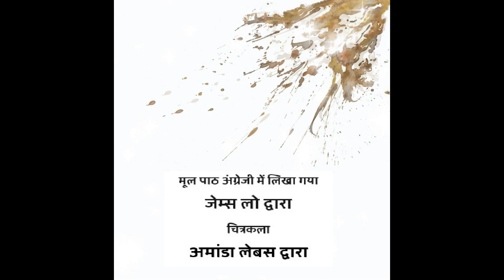Book "Proud Little Cloud" (HI - Hindi)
This attractively illustrated book, "Proud Little Cloud", invites children to see how the sea and the sun and the clouds are all collaborating together to make our bright and variegated world. They all need each other and so the key theme is that none of us is alone and we all get along better with friendly and appreciative participation. The idea is that adults read the book aloud and talk about the images and themes with the child.

As the text on the back cover highlights, Proud Little Cloud felt very happy to be bright and shining in the vast blue sky: "There is no one like me", she thought proudly. "I'm so special!" However the eclipse of the sun came as a big surprise to her: "Oh, so it is not my own light that makes me bright! I need the sun so I can shine and children need my rain so they have puddles to splash in. I'm part of everything. Now I feel like an even more proud little cloud!"

Text of book: James Low
Translator of the text: Divya
Reader of the text: Divya
Paintings: Amanda Lebus
Animation: Marja Shramko
Sound: Marina (Marie) Samarina

Comments section is off, because this video is set as "made for kids" on YouTube.

Instagram of excerpts from James Low's teachings

Learn more about future events: simplybeing.co.uk/events/